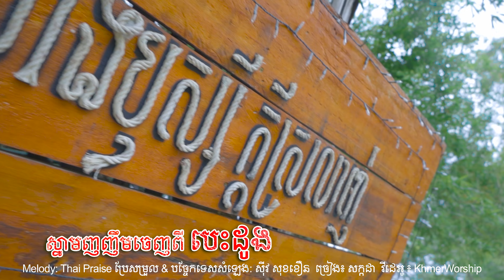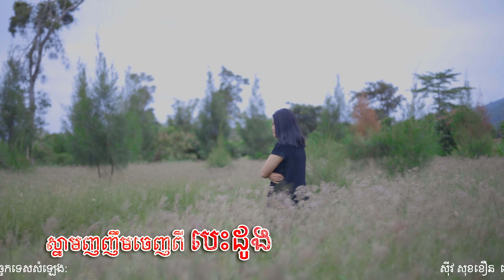បទ៖ ស្នាមញញឹមចេញពិបេះដូង ច្រៀង៖ សក្កដា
បទ៖ ស្នាមញញឹមចេញពិបេះដូង
ច្រៀង៖ សក្កដា
Melody: Thai Praise
ប្រែសម្រួល & បច្ចែកទេសសំឡេង: សុីវ សុខខឿន
វីដេអូ ៖ @KhmerWorship
អាចចូលរួមជួយ "ដាក់ដង្វាយ" សំរាប់ការងារពួកយើង
( សំរាប់ការផលិតភ្លេងថ្មី វីដេអូ​ និង ទិញសំភារះ Studio  )
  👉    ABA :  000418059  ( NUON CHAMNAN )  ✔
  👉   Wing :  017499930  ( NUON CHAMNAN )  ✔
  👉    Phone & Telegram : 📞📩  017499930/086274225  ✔